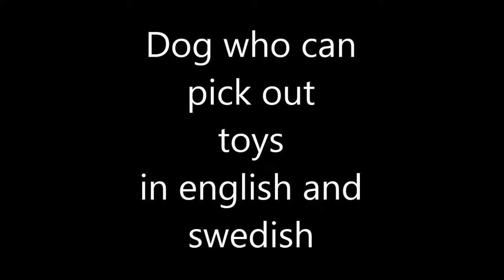Locka a flatcoated retriever who understanding english and swedish word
A swedish dog who works at therapydog with children and old people. Pick out toys in english and swedish. Owner Monica Broman, Nyttohunden. The dogs name is Locka a flatcoated retriever.